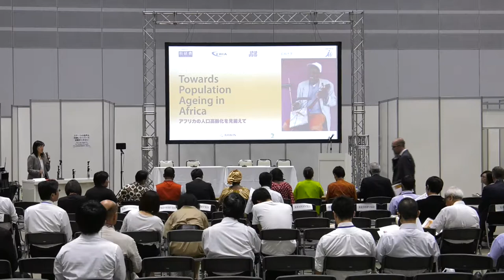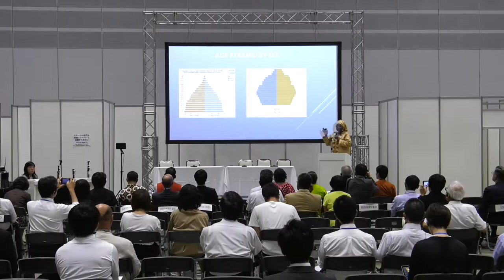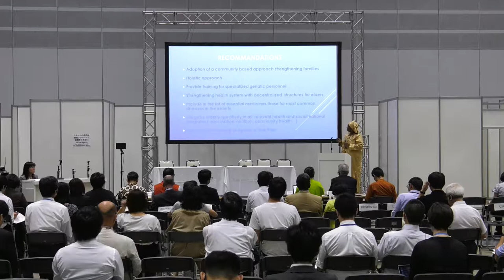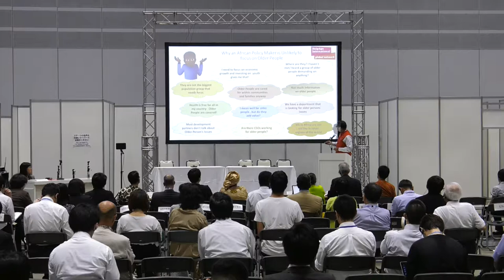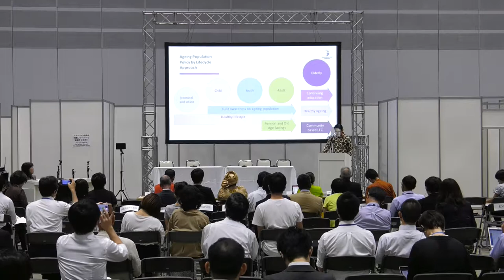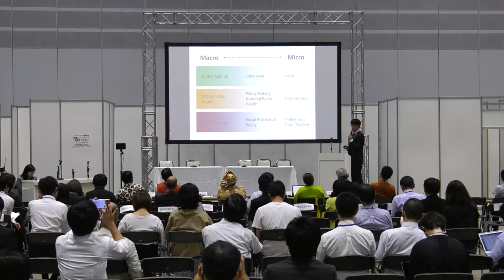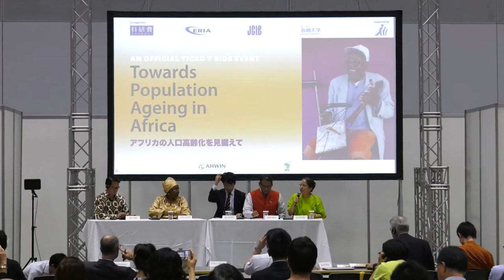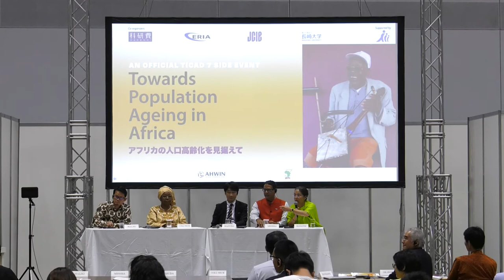[TICAD7 Official Side Event] Towards Population Ageing in Africa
TICAD7 Official Side Event

Towards Population Ageing in Africa–Current Approach to Elderly Care, and Lessons to be Shared Across Continents

13:00-14:30, Thursday, August 29, 2019

Held on the sidelines of the 7th Tokyo International Conference of African Development (TICAD7), this event brought together influential policymakers, NGO representatives, and academicians for a dialogue on the challenges of aging populations in Africa. More than 100 guests attended, representing research institutions, international organizations, civil society organizations, and the private sector.